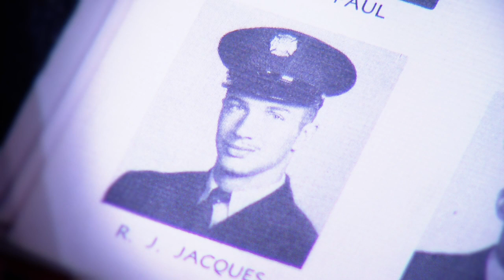Injured Worker - Patient Stories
Apple Physical Therapy specializes in helping get injured workers back on the job. Whether you're a doctor, patient, employer or insurer - our goal is to provide the highest level of service and positive outcomes. Learn more about our injured worker program by visiting or speaking with one of our specialists today.